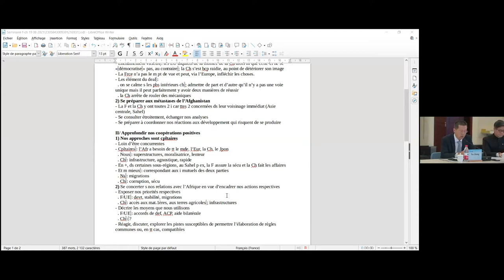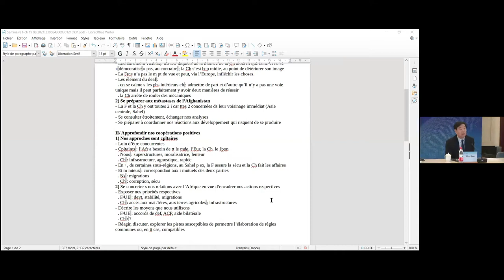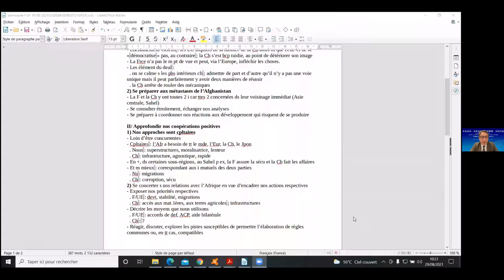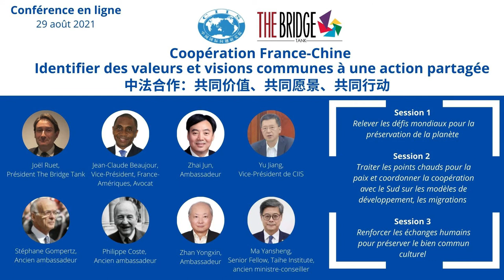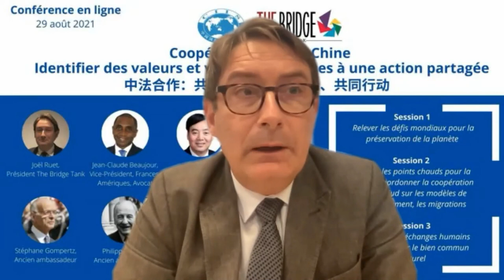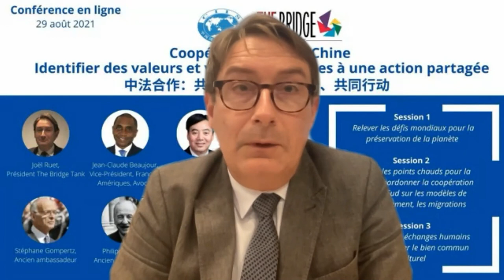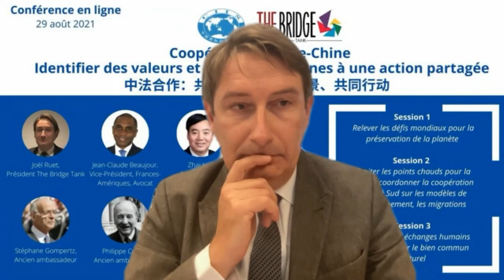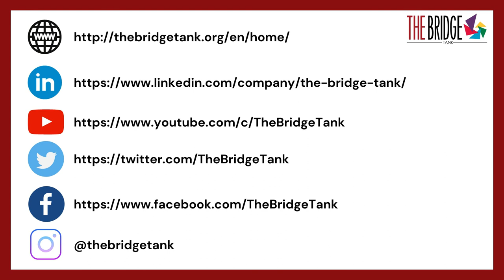Coopération France-Chine – identifier des valeurs et visions communes à une action partagée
The Bridge Tank & China Institute of International Studies (CIIS)
29 août 2021

La France et la Chine bénéficient traditionnellement d'un socle partagé d’actions et de points de vue convergents sur une série de questions bilatérales et multilatérales. La coopération bilatérale a à son actif une base solide de coopération (dans les domaines de l'énergie, de l'aviation, des produits agricoles, de la lutte contre le changement climatique…) ou d’échanges (tel pour le soutien au développement de l'Afrique, la lutte contre certaines formes de terrorisme, les échanges humains, les crises de santé publique).

A l’heure ou la coopération bilatérale peut tirer profit d’une réflexion sur un cycle nouveau dans un certain nombres de secteurs, dans un environnement multilatéral en évolution, ce séminaire de travail vise à faire le point et identifier clairement les valeurs et vision communes française et chinoise sur trois thèmes de coopération bilatérale et multilatérale, préalable nécessaire à toute traduction en action à long terme et face aux problèmes des points chauds régionaux et mondiaux.

Programme

Cérémonie d’ouverture
      ·Menée par Monsieur Yu Jiang, Vice-Président du CIIS
·Discours introductif de Monsieur l’Ambassadeur Zhai Jun, Envoyé Spécial du gouvernement Chinois sur les questions du Proche et Moyen-Orient, ancien Ambassadeur chinois en France
·Discours introductif du Dr. Joël Ruet, Président du The Bridge Tank

Session 1 : Relever les défis mondiaux pour la préservation de la planète

Modérateur: Dr. Joël Ruet, Président du The Bridge Tank
Panélistes:
·Monsieur Yu Jiang, Vice-Président du CIIS
·Monsieur l’Ambassadeur Stéphane Gompertz, ancien directeur d’Afrique au Quai d’ Orsay, ancien ambassadeur à Vienne et ambassadeur itinérant de la COP21, membre du Conseil d’Orientation, The Bridge Tank

Session 2: Traiter les points chauds pour la paix et coordonner la coopération avec le Sud sur les modèles de développement, les migrations

Modérateur: Monsieur Yu Jiang, Vice-Président du CIIS
Panélistes:
·Monsieur l’Ambassadeur Zhan Yongxin, Président du Comité national chinois pour la coopération économique pacifique, directeur du Centre de recherche pour la stratégie de la Fondation chinoise pour les études internationales
·Monsieur l’Ambassadeur Philippe Coste, ancien directeur d’Europe au Quai d’orsay, ancien ambassadeur de France en Egypte, membre du  Conseil d’Orientation, The Bridge Tank

Session 3: Renforcer les échanges humains pour préserver le bien commun culturel

Panélistes:
·Monsieur Ma Yansheng, Senior Fellow de l’Institut de Taihe, ancien Ministre-Conseiller à l'Éducation après de l'Ambassade de Chine en France
·Maître Jean-Claude Beaujour, Vice-président du cercle France-Amériques, membre du Conseil d’Orientation, The Bridge Tank

Cérémonie de clôture
·Conclusions par
 Dr. Joël Ruet, Président du The Bridge Tank